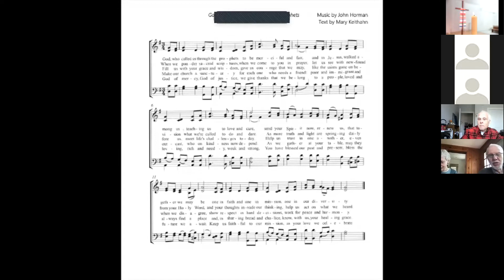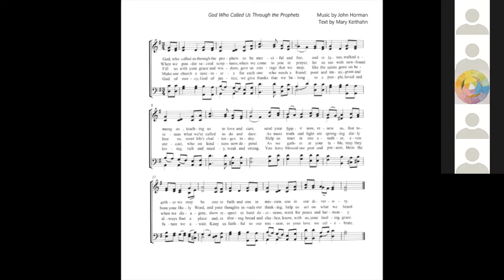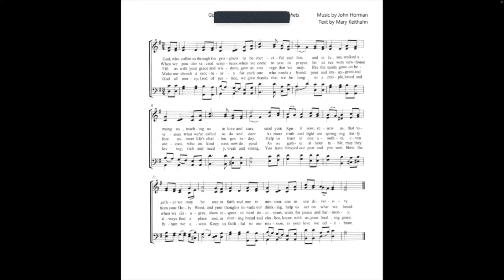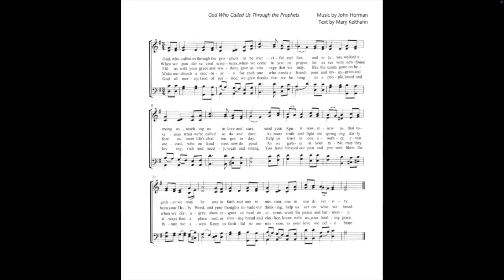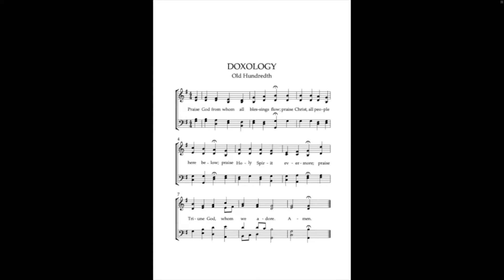First Congregational UCC DC Sunday Worship 03/20/2022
Join us for worship this third Sunday in Lent as we continue our theme, "the Breath of Life" and welcome a new member: Amanda Rojana. Our Lenten candle liturgist will extinguish our third Lenten candle as we journey deeper into the shadows of the season. Lindsay Swisher and Jean Alexander will serve as our scripture readers with texts from Psalm 96 and Romans 8:31-39 (nothing shall separate us from the love of God). Rev. Amanda will preach. The choir will sing the anthem, "Make Me a Channel of Your Peace," and Dennis Turner will serve as our musician, as we sing our last hymn congregationally. We will also share in prayers of the people.